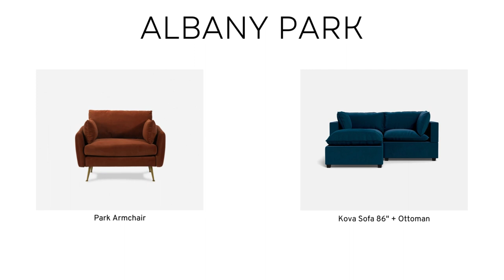5 Black-Owned Modern Furniture Brands You Should Know About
0:00 JUSTINA BLAKENEY

0:12 NANA QUAGRAINE

0:24 Darryl and Jessica Sharpton

0:36 Byron and Dexter Peart

0:48 Ariene Bethea

1:00 HOMECRUX